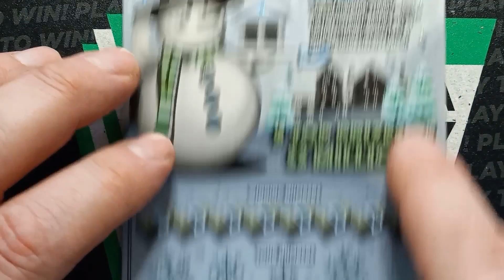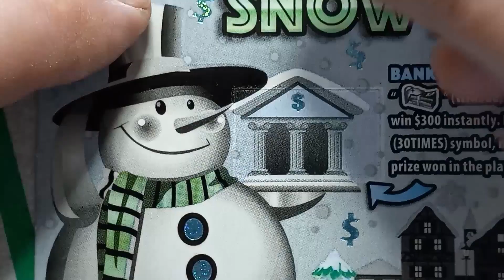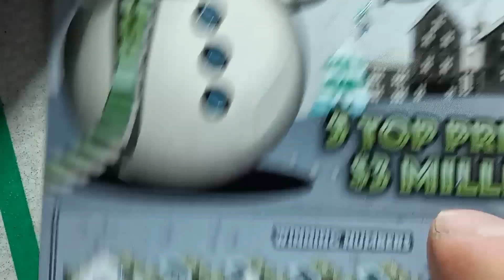SNOW BANK - Valentine's day ticket black box special ⬛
Thanks Mrs Lincoln for the scratch off❤️